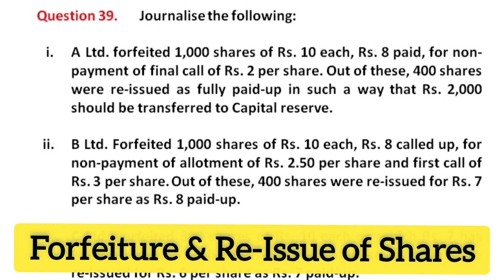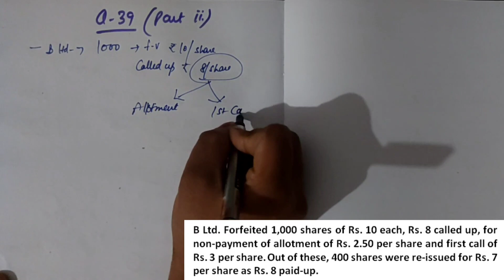#17# Ques 39 - Forfeiture & Re-Issue of Shares at discount Journal Entries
question no. 39 d k goel
Reissue of shares
re-issue at discount
Re-issue of shares at discount
accounting for companies
forfeiture of shares class 12
forfeited shares class 12
Forfeiture of shares issued at par
what is reissue of forfeited shares
issue of shares class 12 Journal entry
forfeiture of shares not fully called up
forfeiture and reissue of shares class 12
issue forfeiture and reissue of shares
journal entry class 12
accounting for forfeiture and reissue of shares
issue, forfeiture and reissue of shares problems
issue of shares class 12 forfeiture and reissue
journal entries for forfeiture of shares and their reissue
journal entry for reissue of forfeited shares at discount

Question 39. Journalise the following:

i. A Ltd. forfeited 1,000 shares of Rs. 10 each, Rs. 8 paid, for non-payment of final call of Rs. 2 per share. Out of these, 400 shares were re-issued as fully paid-up in such a way that Rs. 2,000 should be transferred to Capital reserve.

ii. B Ltd. Forfeited 1,000 shares of Rs. 10 each, Rs. 8 called up, for non-payment of allotment of Rs. 2.50 per share and first call of Rs. 3 per share. Out of these, 400 shares were re-issued for Rs. 7 per share as Rs. 8 paid-up.

iii. C Ltd. Forfeited 300 shares of Rs. 10 each on which Rs. 7 has been called and Rs. 5 has been paid. Out of these, 100 shares are re-issued for Rs. 6 per share as Rs. 7 paid-up.

Kindly Share your queries and feedback in the comment section.